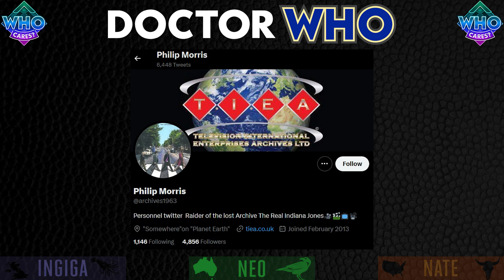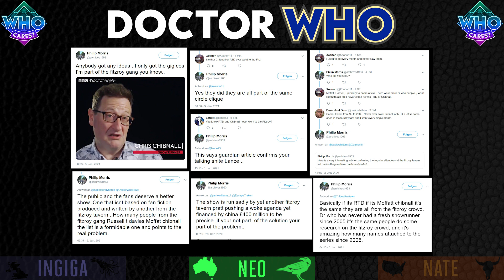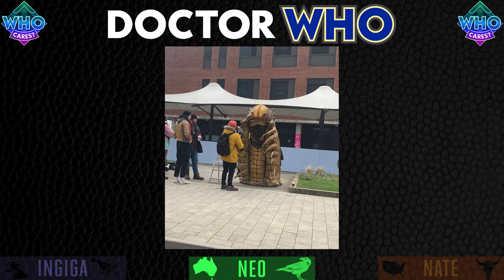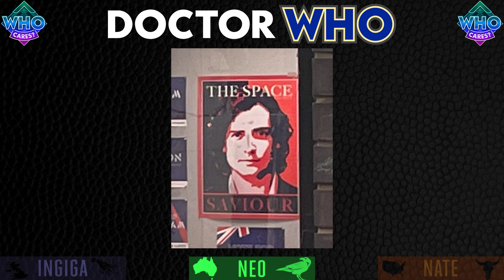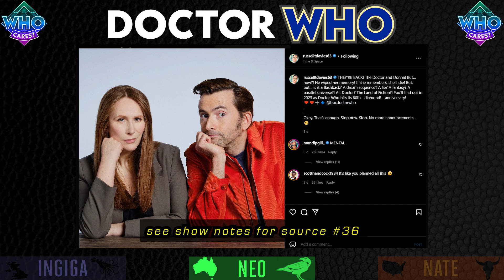‘They don’t know how to write’: Generations & Preparations | Doctor Who Discussion Podcast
What does RTD think of younger generations of writers? What do his Star Trek comparisons tell us about how he sees spinoffs? Who ultimately 'owns' the show? Why do certain spinoff ideas persist? How new will RTD's new era be? How do we define 'good TV'? Why would a past showrunner return?

We delve into these questions in a discussion of new Russell T Davies interviews and discourses in the lead-up to his second Doctor Who era. Along the way, we also look at the nature of different publications showrunners talk to, charitable & charitable readings, standards of TV quality, fans & the Fitzroy tavern, what makes Doctor Who unique compared to other franchises, & the ongoing Fourteenth Doctor Liberation of the Daleks comic.

Neo, Ingiga, & Nate Bumber discuss the early days of the second era of Doctor Who from Russell T Davies, as well as looking at the Liberation of the Daleks Fourteenth Doctor comic, interviews from sources like Doctor Who Magazine, fandom reactions, & more.

TIMECODES:

00:00:00 Continuation & chaos
00:05:56 RTD eras: same or different?
00:08:46 The Times: context & RTD’s approach
00:18:27 The Times: heritage & spinoffs
00:32:05 ‘They’re rubbish’
00:40:16 Charitable & uncharitable readings
00:46:58 RTD critiquing TV
01:00:34 Fans, Fitzroy, ownership
01:18:24 Showrunner symbolism & authority
01:24:15 Surely Moffat would never come back!
01:29:41 The Independent: RTD & making way
01:34:58 Moffat & RTD on the showrunner role
01:47:49 Why & how RTD returned
01:58:30 Star Trek, spinoffs, & ‘the next stage”
02:07:02 Money & the Disney deal
02:16:12 Fan ideas for spinoffs
02:24:04 Era popularity & trailer timing
02:29:43 Liberation of the Daleks comic, part 4
02:37:32 Doctor Who isn’t like Star Wars

SOURCES:
(there are too many sources here to fit within YouTube's character limit for video descriptions, so this is an abbreviated list — for the full list, which also contains clip timecodes and set leak photo credits,

1.
~3m13
[@scribblesscript]. “”We did not know there would be another series of Doctor Who.” Strevens was only told about Russell returning the day before the announcement.” Twitter, 20 Feb. 2022,

[@scribblesscript]. “”My utter relief was, we didn’t break it, and Jodie gets to regenerate!” Matt Strevens.” Twitter, 20 Feb. 2022,

2.
~4m15s
Davison, Peter. “Doctor Who's Peter Davison is “always happy” to come back to the show.” Interview with Radio Times. Radio Times, 3 Feb. 2023,

3.
~8m30s
~1h30m28s
Davies, Russell T. “‘People like me can make way for trans storytellers’: Russell T Davies on Nolly, Doctor Who, and making progress on screen.” Interview with Neck Levine. The Independent, 1 Feb. 2023,

4.
~9m4s
~18m34s
~32m26s
~1h29m25s
~1h44m10s
Russell T Davies and Mark Gatiss: How to save TV.” The Sunday Times, 29 Jan. 2023,

5.
~12m37s
~2h6m4s
Kirkley, Paul, and Russell T Davies. “Russell T Davies: “The way I write is like life – sad one minute and sunny the next, and not a hair’s breadth between the two.” Interesting Media, 29 Jan. 2021,

Kirkley, Paul. @prkirkley. “Didn’t have space for this…” Twitter, 22 Jan. 2021,

6.
~14m42s
Davies, Russell T, and Benjamin Cook. The Writer’s Tale – The Final Chapter. BBC Books, 2010, pp. 290-291.

7.
~18m4s
Mercer, Alex. Audio commentary. Doctor Who: series 11, episode 3 — Rosa. BBC, 2019, Blu-ray [Doctor Who — The Complete Eleventh Series, 14 Jan. 2019].